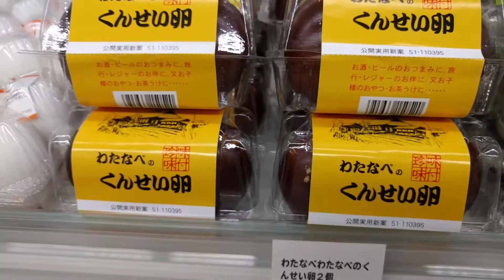3 random things in a Japanese supermarket - episode 4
Can you guess what they are?